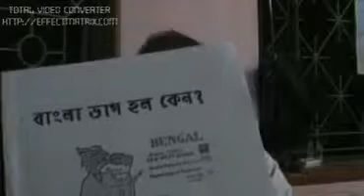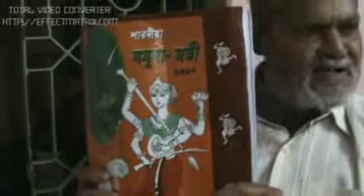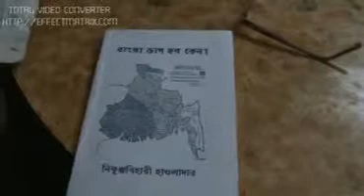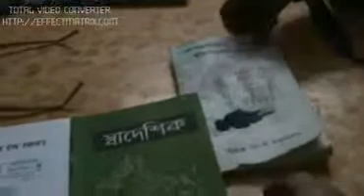NIKUNJA BIHARI HAWLADER2/3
নিকুঞ্জ বিহারী হাওলাদার, বাংলার মূলনিবাসী লেখকদের মধ্যে একজন স্বনামধন্য ব্যাক্তি। সামাজিক জাগরণের জন্য তিনি হাতে তুলে নিয়েছেন কলম। সেই কলমের মাধ্যমে ঘুন ধরা মূলনিবাসী সমাজকে পথ দেখানোর জন্য আপ্রান কাজ করে চলেছেন।সাক্ষাৎকারটি গ্রহন করা হয়েছে 5th November 2013.এই অংশে নিকুঞ্জ বিহারী বাবু মহাপ্রাণ যোগেন্দ্রনাথ মন্ডলের সম্পর্কে বহু গুরুত্বপূর্ণ তথ্য উদ্ঘাটন করেছেন। যেটা আশা করি আগামী দিনের জন্য অনেক কাজে লাগবে।